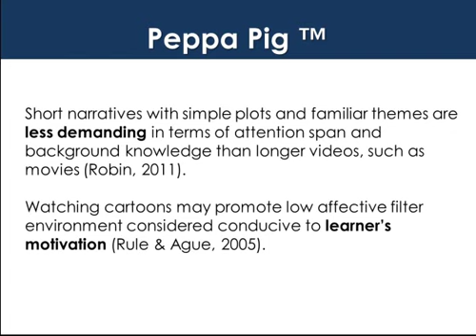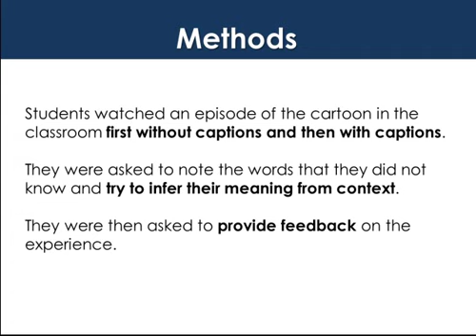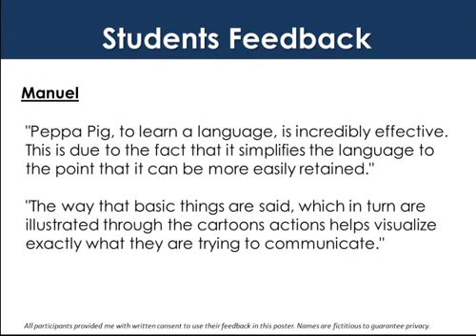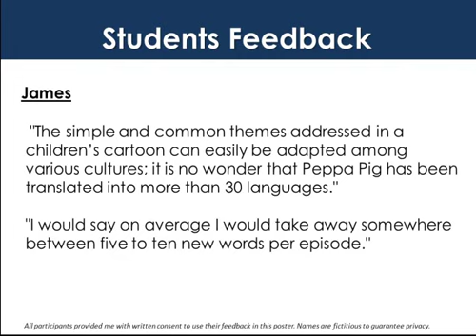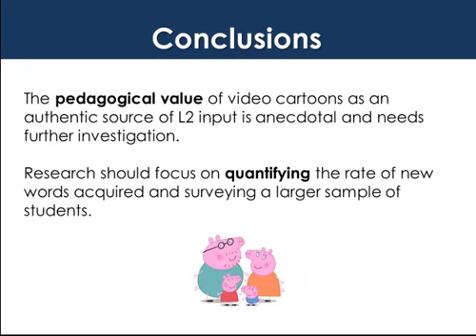Stefano Maranzana - Incidental Learning Through Animated Cartoons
Digital Literacies In and Beyond the L2 Classroom: A hybrid symposium of research and practice, October 6–11, 2014

Incidental learning through animated cartoons: A case study of intermediate Italian L2 learners (Stefano Maranzana, University of Arizona, Tucson, AZ)